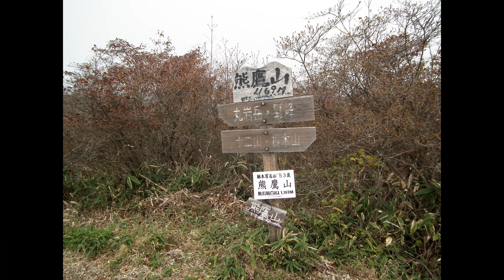◎20111030熊鷹山、丸岩岳